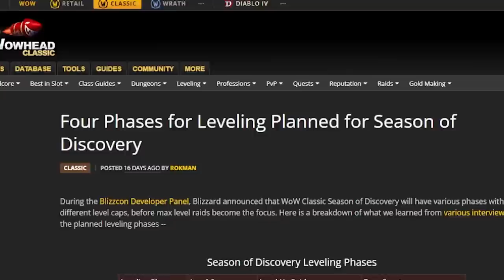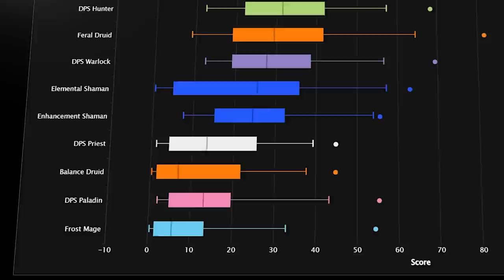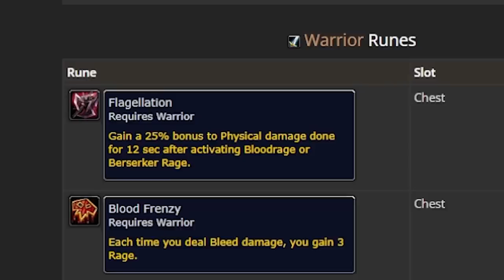WINNERS & LOSERS of Season of Discovery | Best Lvl 25 Class? | Classic WoW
⚔️ Download the game now to fight side by side with DND heroes in Dragonheir!
🎁 Use limited availability Gift Code "diceroll" for in-game rewards!

All the changes from Season of Discovery are going to throw the balance of Vanilla WoW into a totally unknown state, and im super hyped for it. As always when change happens, some classes tend to do better than others, so for phase 1 of Season of Discovery (which is capped at level 25) I have decided to go through each class in order of which I feel gets the least to the most out of this early stage of the season.
Ofc we are super early into Season of Discovery, so this is really just guessing as to what will be good - but it will interesting to see what is right, and of course, which classes do way better than expected.
These are my WINNERS & LOSERS of Season of Discovery Phase 1 | Which Class Has THE BEST Start? | Classic WoW